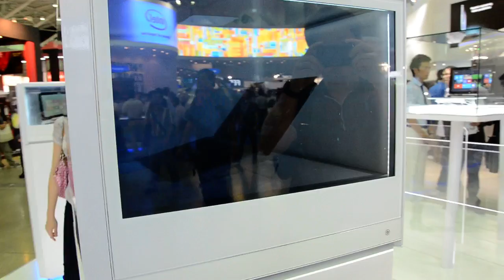Samsung Series7 Hybrid PC @Samsung Booth Computex2012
VR-Zone中文站所有